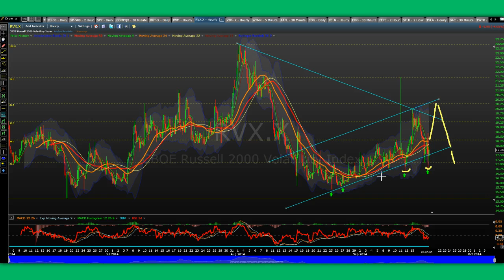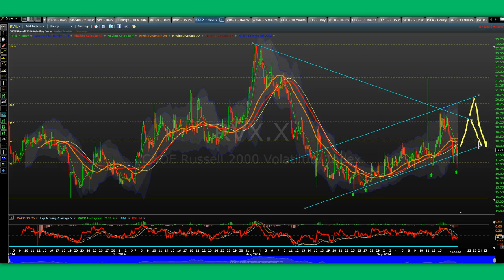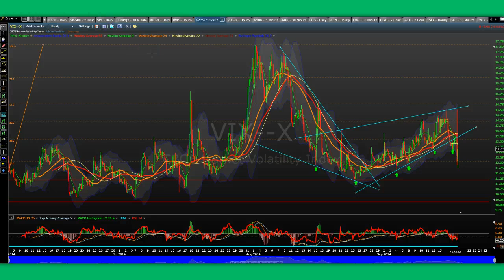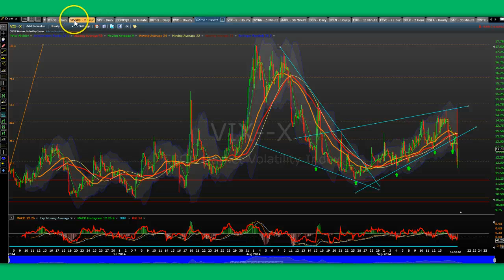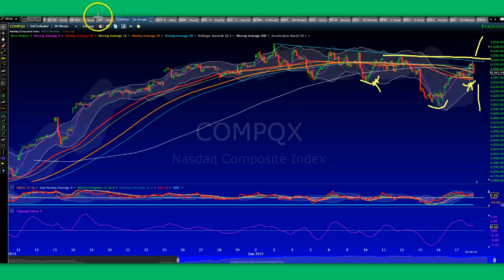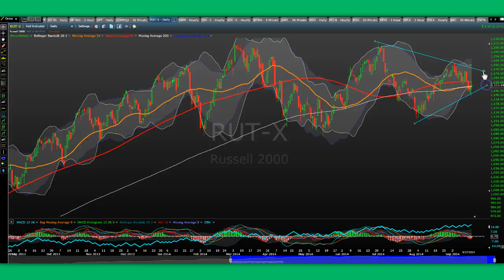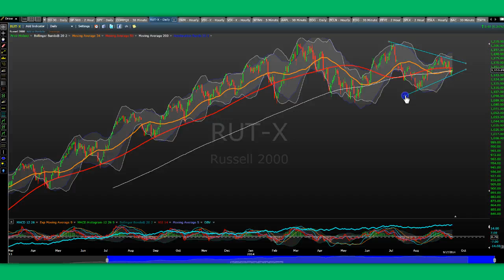NASDAQ RUT RVX VIX